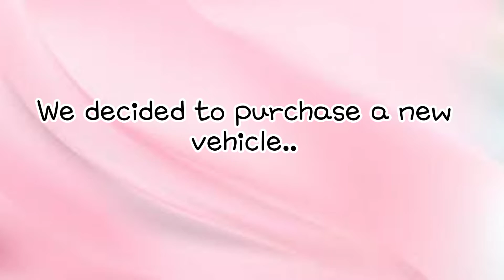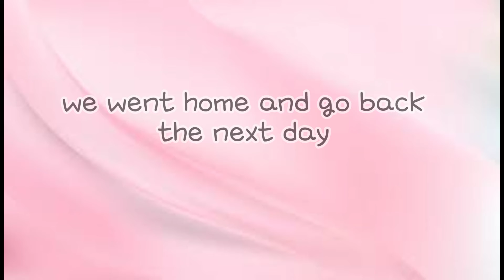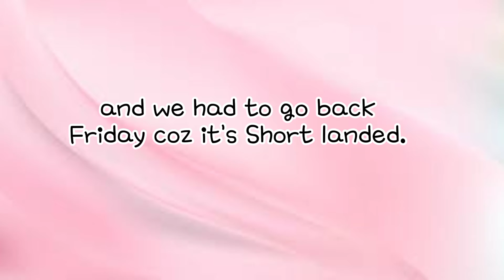My Canadian Boyfriend First Time Driving in Manila| STRESSED ASF!!🤦🏻‍♀️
Rick's First Time Driving in Manila|Stressed Asf!

XoXo,
Rick and Mari